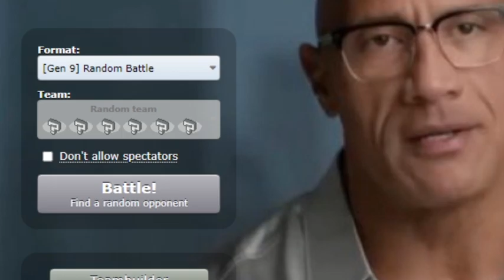YoDeadSon vs. Sonia | PFC Wisconsin Regionals 2024 | Round 1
This was a local tournament between a bunch of Wisconsinites vying for a &25 gift card

If you're at all interested in what we do here, this is where it all goes down: GqaNfaQqc6